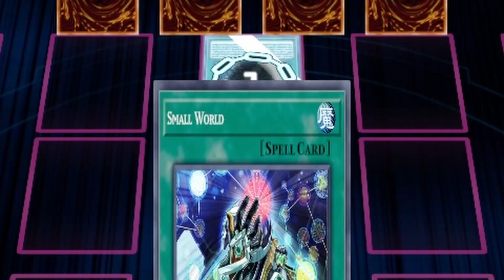OLD Meta vs NEW Meta! Swordsoul vs Vanquish Soul | Yu-Gi-Oh! TCG Duels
Both these decks are super cool, but which will come out on top!?

★ Twitch (Mon & Fri at 12pm EST)